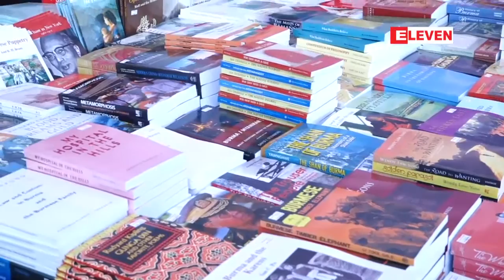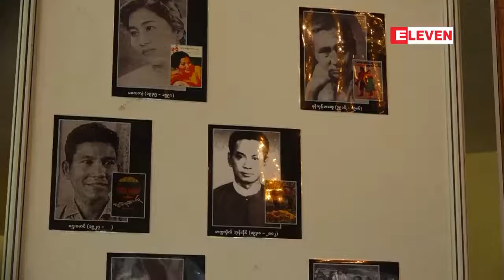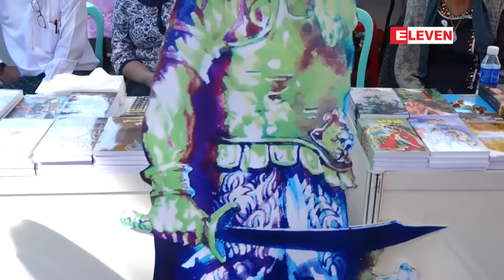ႏိုဘယ္-ျမန္မာ ရသစာေပပြဲေတာ္ ဖြင့္ပြဲသို႔ ႏုိင္ငံေတာ္သမၼတ ....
ႏိုဘယ္-ျမန္မာ စာေပပြဲေတာ္ကို ရန္ကုန္ၿမိဳ႕ အမ်ိဳးသားကဇာတ္ရံုမွာ ဒီကေန႔ ဇန္န၀ါရီလ ၂၂ ရက္ေန႔မွာ စတင္ က်င္းပ ျပဳလုပ္ေနၿပီး  ပြဲေတာ္ဖြင့္ပြဲ ကို ႏိုင္ငံေတာ္သမၼတ ဦးထင္ေက်ာ္၊ ျပည္ေထာင္စုလႊတ္ေတာ္ နာယက မန္း၀င္းခိုင္သန္း တို႔ တက္ေရာက္ခဲ့ၿပီး အဖြင့္မိန္႔ခြန္း ေျပာၾကားခဲ့ပါတယ္။